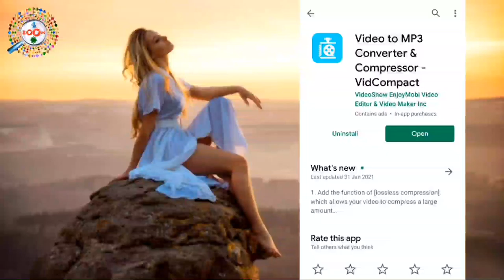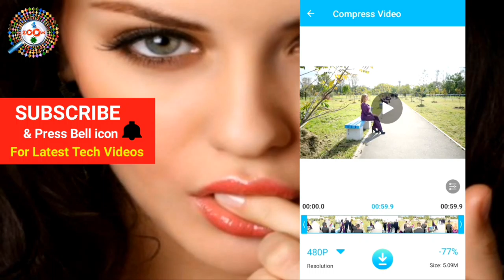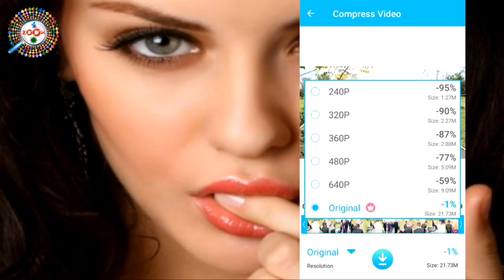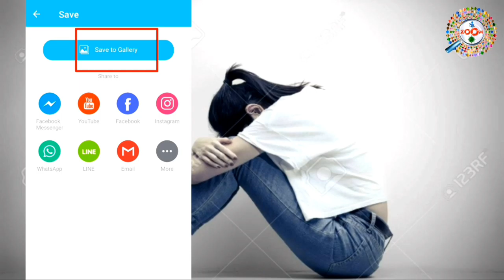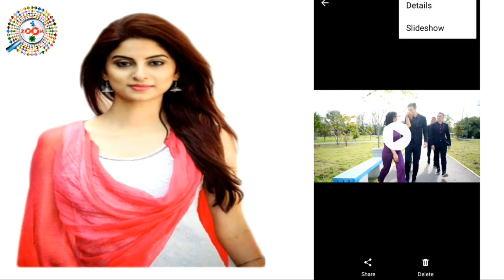Video का Size कम कैसे करे - Video Size Reduce || How to Compress Video Without Losing Quality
In this video you will see that to compress video size without losing quality, Some time we have to send a video on whatsapp or upload om facebook, but due to large video size we can not send it using whatsapp then we have compress video size.

Use it to reduce data usage. Compressing a video making it much easier to share on social networks such as facebook , google + , whatsapp , etc.

Resources :
1) Creates compressed videos with high, normal, low video quality
2) Friendly interface, easy to use, and very fast
3) Supports almost all video formats
4) Well organized, displays the albums in your gallery that contain videos
5) Generates a copy of the video while maintaining the original
6) Allows audio removal are available in an album in the video gallery
7) The longer the video, the greater the compression ratio
8) Converts video filed to MP3 audio files
9) Rotates video
10) Share videos
11) Extracts subtitles from videos
12) Share video clips. (Sends e-mail, update to YouTube, etc)
13) Supports both ARM and CPUs (Such as intel zenfone)
14) ARMv7 NEON CPU optimizations
15) Video compressor without loss of quality, TRY IT!

Ideal for those who do not have high speed internet (such as 3G) or have a low data limit.

Engineer raza